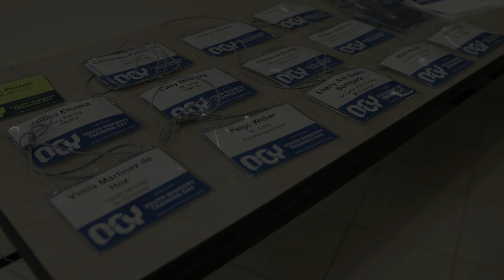Office of Catholic Youth, Archdiocese of Toronto: Youth Ministry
Our vision is to form youth and young adults into Christian leaders who come to know Christ, deepen their relationship with Him, and are transformed into one of His faith-filled disciples - evangelize, gather, catechize, and send forth. Our area of focus for youth is defined as tweens and teens ages 11 to 17. Our area of focus for young adults is defined as students and young professionals ages 18-35.